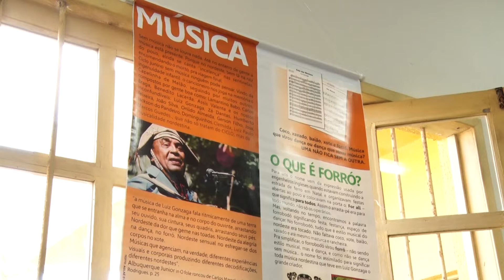Exposição "Ciclos Junino, Tradições e Músicas" conta história para alunos da rede estadual